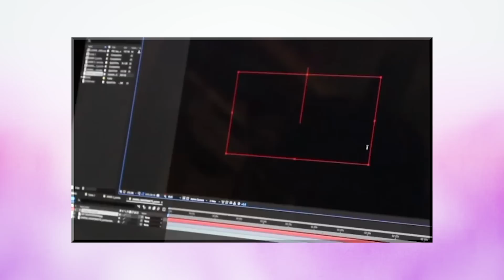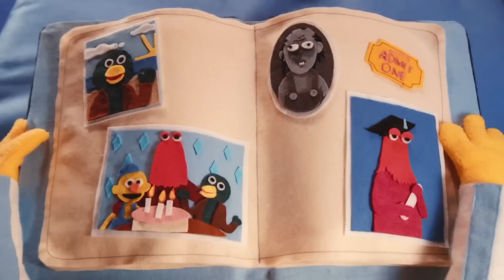Hidden Meanings Behind Don't Hug Me I'm Scared TV Episode 1 "Jobs" Explained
Breaking down the first episode of the new Don't Hug Me I'm Scared, the show exclusively airing on Channel 4 based on the hit web series brought to us by Becky Joan and Joe Pelling.

Don't Hug Me I'm Scared is a British surreal horror series created by Becky Sloan and Joseph Pelling. The original web series consists of six episodes, released from 29 July 2011 to 19 June 2016 through the artists' website, YouTube, and Vimeo. The series combines segments in live action, puppetry, traditional animation, flash animation, clay animation, and computer animation.

Each episode starts like a typical children's series, consisting of anthropomorphic puppets akin to those featured in Sesame Street and other popular children's television programmes. The series parodies and satirizes these TV programmes by contrasting this childlike, colourful environment and its inhabitants against disturbing themes; each episode features a surreal plot twist in the climax, including psychedelic content and imagery involving graphic violence, dark humour and existential and psychological horror. The six episodes explore and discuss the subjects of creativity, time, love, technology, diet, and dreams.

In 2020, it was announced that Don't Hug Me I'm Scared will be airing on Channel 4 as a television series on 23 September 2022.